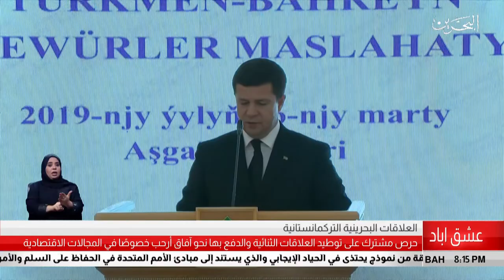البحرين مركز الأخبار : توقيع عدد من الإتفاقيات والمذكرات بين مملكة البحرين وجمهورية تركمانستان